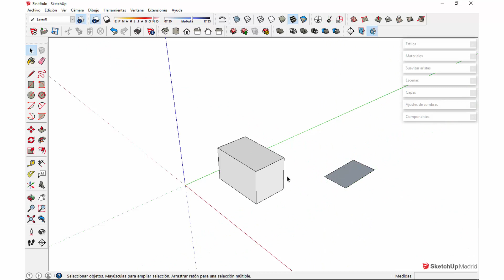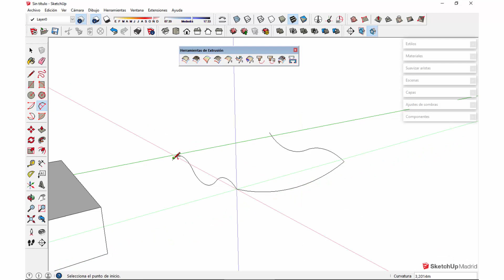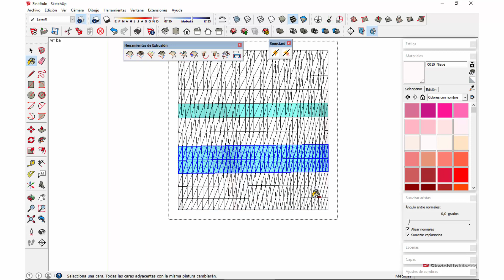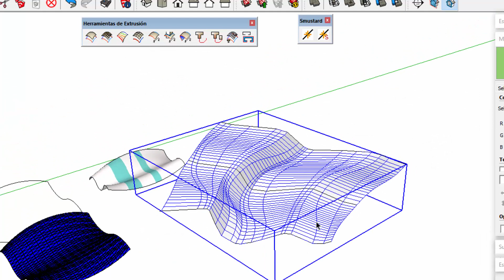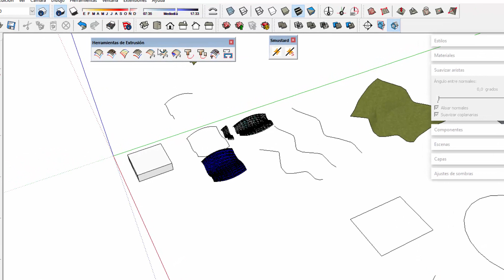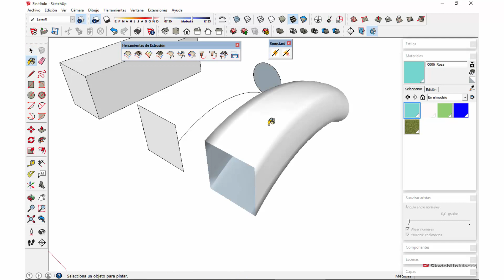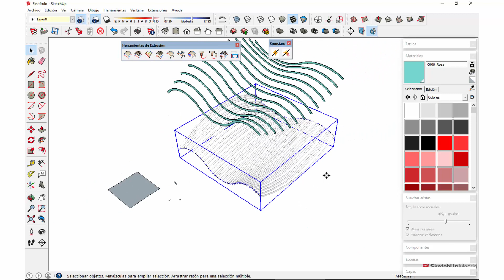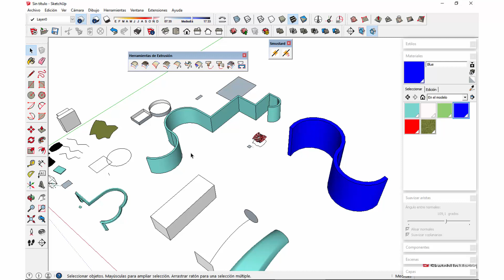🌟 Extrude Tools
El curso incluye:

- Videolecciones.
- Recursos descargables.
- Certificación Oficial.

►Mis dispositivos:
➜ Equipo Informático